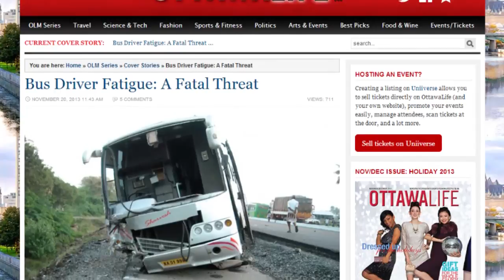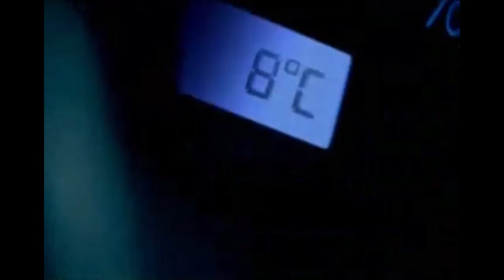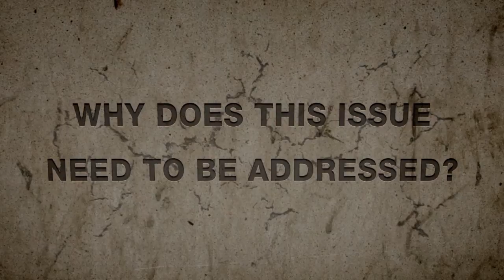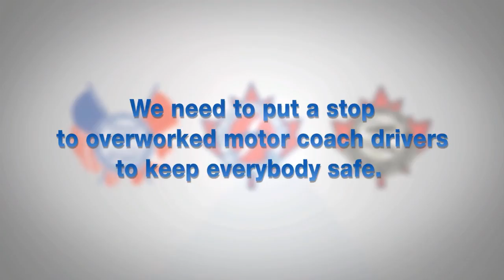Driver Fatigue Campaign Video 2014